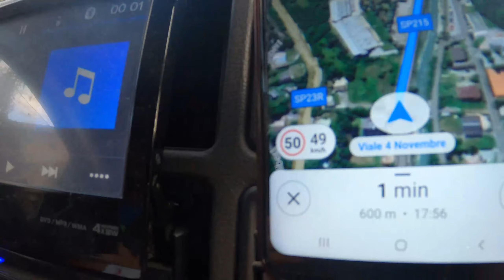CAMPERLIFE - SORPRESA dalle ALPI APUANE!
Che MERAVIGLIA!! Anche nelle Alpi Apuane siamo riusciti a riprendere il LUPO!! Meraviglia!! E poi ce ne siamo tornati nelle nostre Alpi, nelle nostre montagne! A goderci a PIENO l'Autunno!